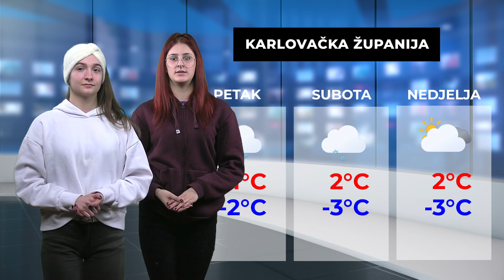Weather forecast for 25.01.2023.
We tried doing forecast in english :)